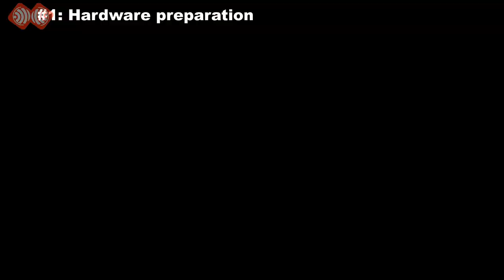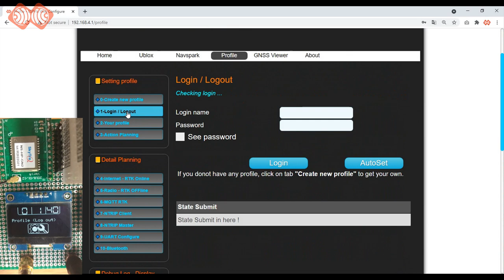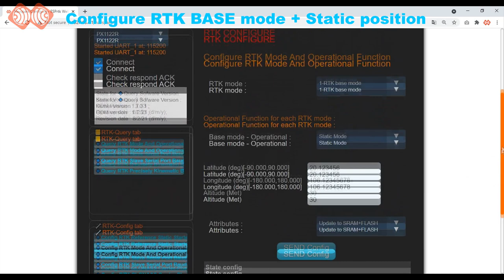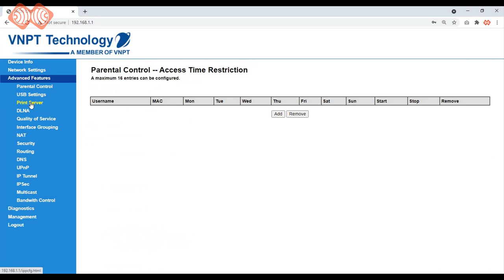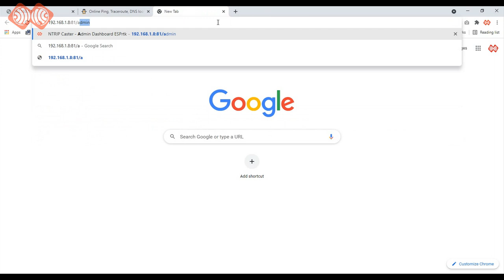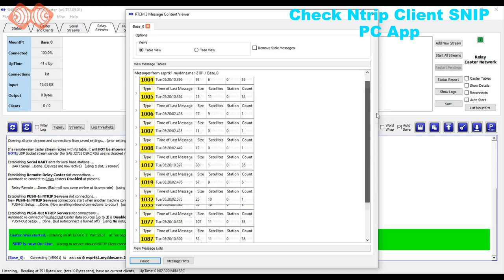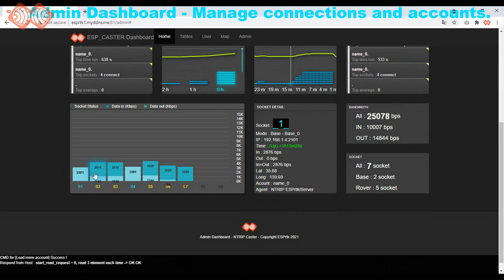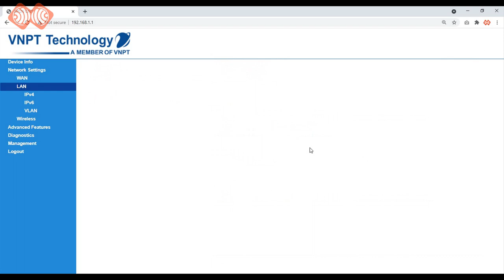ESPrtk- DIY NTRIP CASTER CORS Server with ESP32 and free DDNS host name - ESP32 RTK - F9P PX1122R.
Admin dashboard login:
Name login : admin
Password: abc123ABC
NTRIP Client/Server login:
Name login: name_0   (or name_1, name_2,...)
Password: pass_0 ( or pass_1, pass_2,..)

Profile login:

Name login : admin
Password: abc123ABC

We will keep this system of 4 CASTER servers running continuous for 1 year from September 20, 2021 to September 20, 2022 (maybe longer if possible).
Some note :
Because we are making the login account (of the Admin Dashboard page) available to everyone, that means anyone can log in, view and change the configuration content on it.
So, if more than 2 people are logged into the Admin Dashboard page at the same time, the previous login will be automatically logged out, all you need to do is just click the login button again!
Hope you just only login, watch , go around and don’t try to attack this server.
It’s just a lovely ESP32 chip and only supports up to 10 connections at the same time!
We need to keep it working as a demo so everyone can evaluate it’s feature.